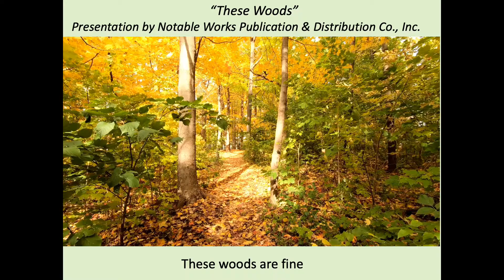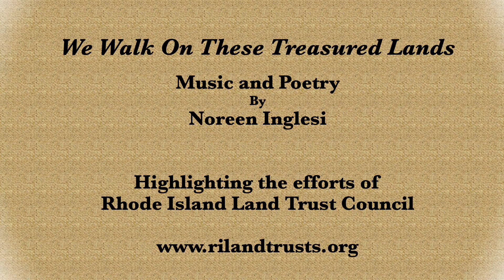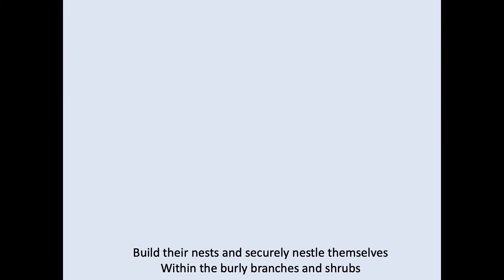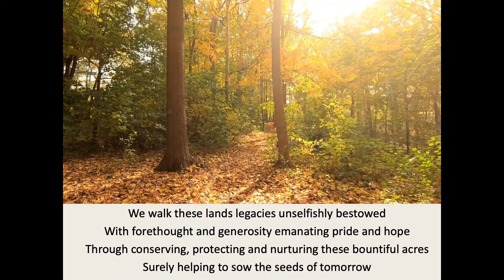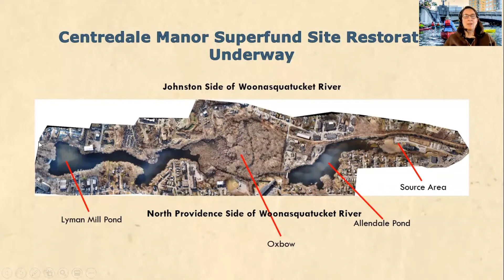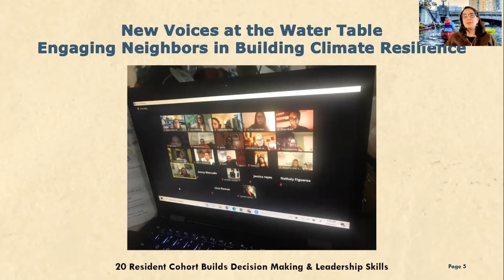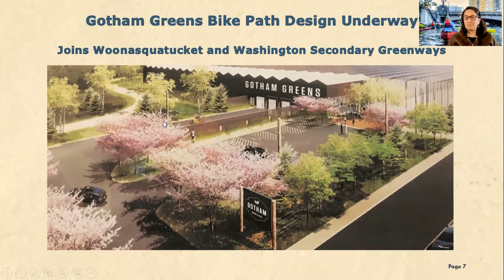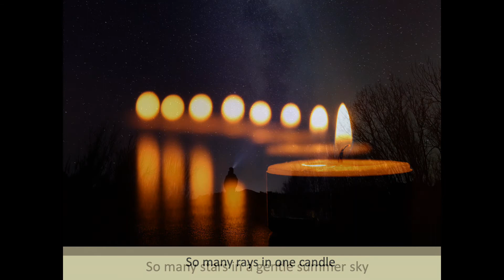Notable Works 2021 Earth Day Celebration Part III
This is Part III and the final portion of Notable Works' 2021 Virtual Earth Day Celebration, which premiered on Thursday, April 22, 2021 at 7 PM via zoom.  The first presentation entitled "These Woods" was written by Aubrey Atwater and the production was done by Noreen Inglesi and Bina Gehres. Next is David Dragone's poem "Resilience" followed by Noreen Inglesi' poetry and music entitled "We Walk These Treasured Lands,'" which highlights the conservation efforts of the Rhode Island Land Trust Council. This portion of the Earth Day program also includes a poem by Janet Barron called "The Whirly Birds" and a multi-media presentation by Alicia Lehrer, Executive Director of Woonasquatucket River Watershed Council (WRWC). Part III concludes with "All Pitching In Makes a Difference," which is a song written by Notable Works' Artist In Residence Noreen Inglesi about the dedicated work of WRWC. This presentation was created by Noreen Inglesi and Bina Gehres and the music was performed and recorded by The Notable Works' Ensemble: Tina Bernard, vocals, Maria Bilyeu, cello; Dalita Getzoyan, flute; Noreen Inglesi, vocals and Alison Shea, Piano.